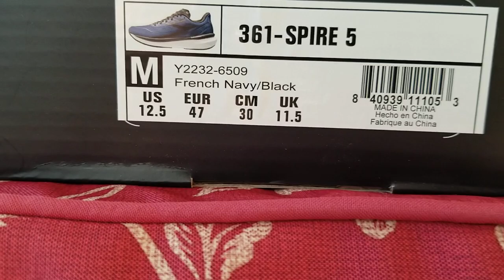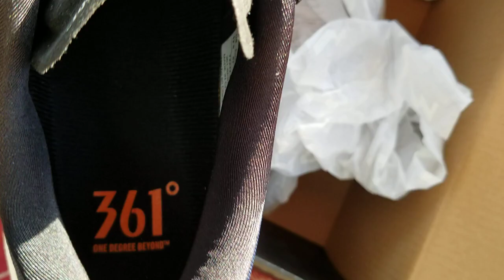Unboxed: 361° Spire 5 Running Shoes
I put 600 miles on the Spire 4's, and had ZERO issues.  They were a great shoe, but I wore them out.  The Spire 5, is a completely new redesign, most notably, they got rid of the carbon fiber shank.  Let's see how the new model performs!